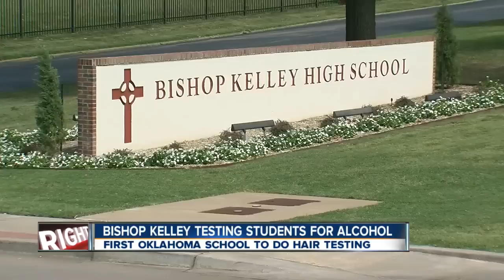Bishop Kelley to start testing students' hair for alcohol use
Bishop Kelley High School in Tulsa is starting to test students' hair for alcohol use.